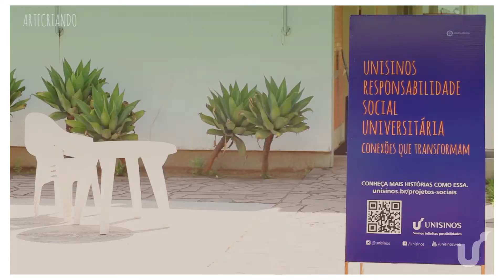Arte Criando - Responsabilidade Social Universitária Unisinos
Conheça o programa social Arte Criando, que faz parte da Responsabilidade Social Universitária da Unisinos